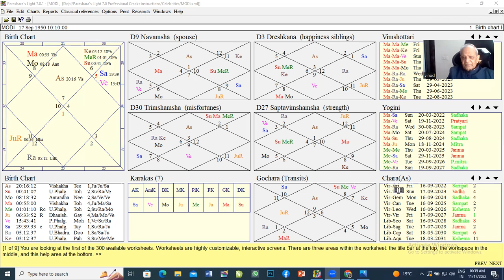AAPKEY SHARIR KA BAL WEBINAR TIPS By Sh VP Goel N Acharya Nimmi Arora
27 November know about Disease by Rasi, House Planets and many more class with Sh VP Goel n Acharya Nimmi Arora (Astro Consultants and Teacher) Wtsup 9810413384 Calling 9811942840